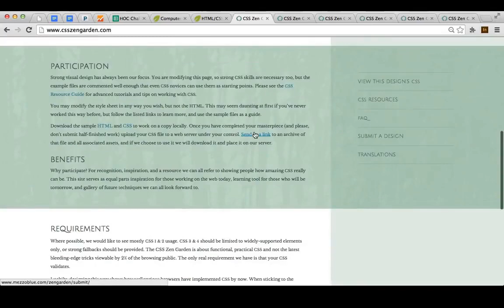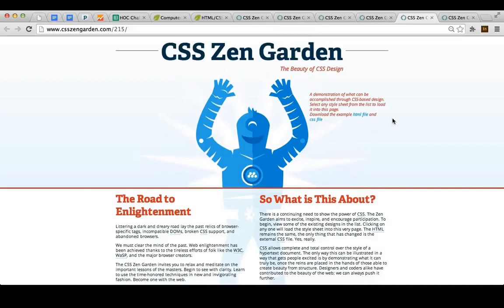CSS Zen Garten | CSS Text-Eigenschaften | Einführung in HTML/CSS | Programmierung | Khan Academy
CSS Zen Garten: Lerne, wie du deinen Text, mit Font Familien, Größe, Abstand und Ausrichtung gestaltest.

Lerne, wie du Zeichnungen, Animationen und Spiele mit JavaScript & ProcessingJS programmieren kannst. Oder lerne, wie du Webseiten mit HTML & CSS erstellen kannst. Du kannst all deine Programme teilen, erforschen, was andere erstellt haben und gegenseitig voneinander lernen! Lerne, wie du mit HTML und CSS Webseiten erstellen kannst. HTML ist die Markup Language, mit der du den Inhalt, die Überschriften, Listen, Tabellen, und mehr auf deiner Seite beschreibst. CSS ist die Stylesheet Language, um die Seite zu gestalten und Farbe, Schriftart, Layout und vieles mehr zu definieren.

Die Khan Academy bietet Übungsaufgaben, Lehrvideos und ein personalisiertes Lern-Dashboard, das es den Lernenden ermöglicht, in ihrem eigenen Tempo innerhalb und außerhalb des Klassenzimmers zu lernen. Wir beschäftigen uns mit Mathe, Naturwissenschaften, Computerprogrammierung, Geschichte, Kunstgeschichte, Wirtschaft und mehr. Unsere Mathe-Übungen leiten die Lernenden vom 1x1 bis zur Infinitesimalrechnung mit modernster, adaptiver Technologie, welche Stärken und Lernlücken identifiziert. Außerdem haben wir uns mit Institutionen wie der NASA, dem Museum of Modern Art, der California Academy of Sciences und dem MIT zusammengeschlossen, um spezielle Inhalte anzubieten.

Diese Video wurden von Alani von KA Deutsch e.V. in Deutsche übersetzt. KA Deutsch ist eine gemeinnützige Organisation und braucht deine Unterstützung

Umsonst. Für alle. Für immer.